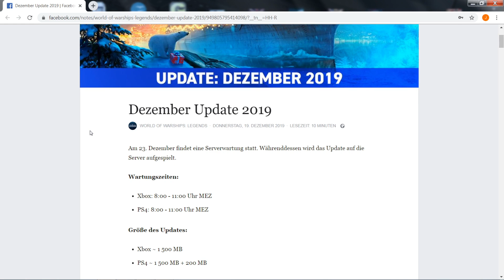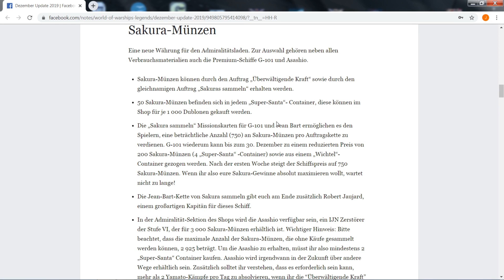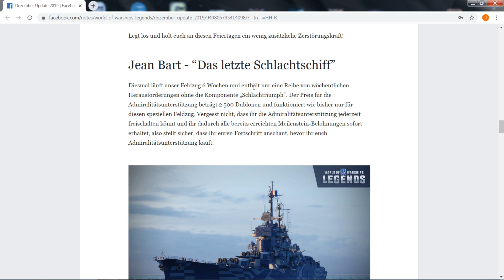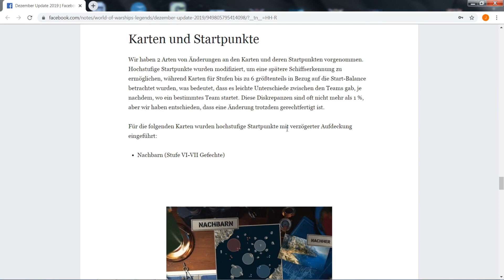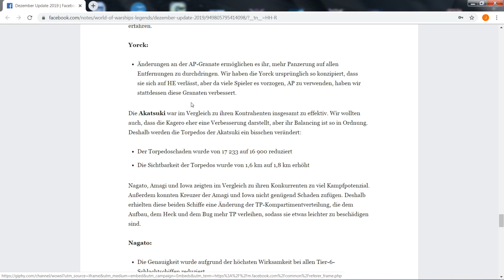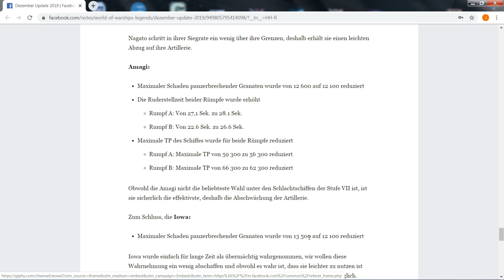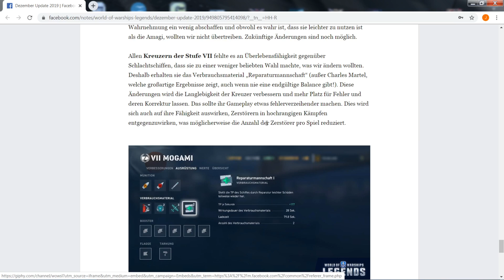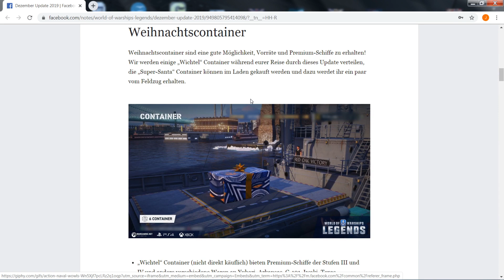World of Warships Legends - PATCHNOTES DEZEMBER!!!!!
Heute wurden die Patchnotes veröffentlich! Wir gehen sie gemeinsam durch und sage meine Meinung dazu.  Hoffe es gefällt euch!

Meine Community auf der PS4 : ADLERWACHE's Community

Gruß

Adlerwache